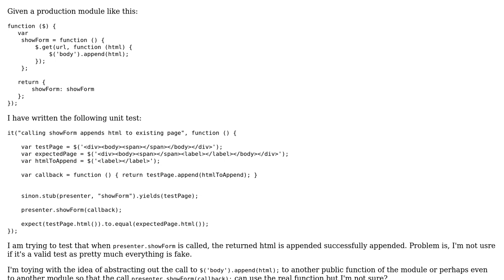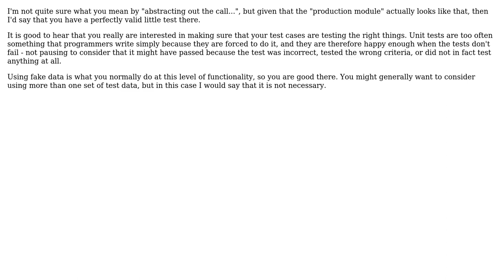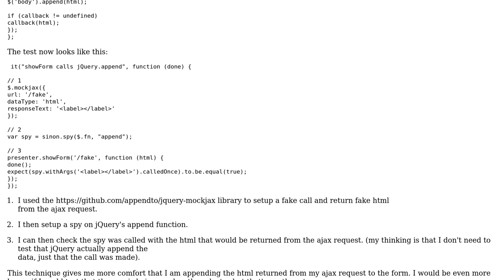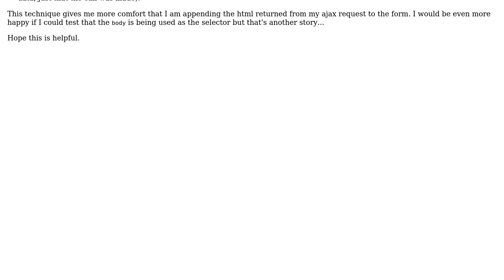Code Review: Is my JavaScript test actually testing anything worthwhile here (2 Solutions!!)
Code Review: Is my JavaScript test actually testing anything worthwhile here

With thanks & praise to God, and with thanks to the many people who have made this project possible! | Content (except music & images) licensed under CC BY-SA | Music | Images & others | With thanks to user Lstor user davy user Boise and the Stack Exchange Network Trademarks are property of their respective owners. You are responsible for your own actions.